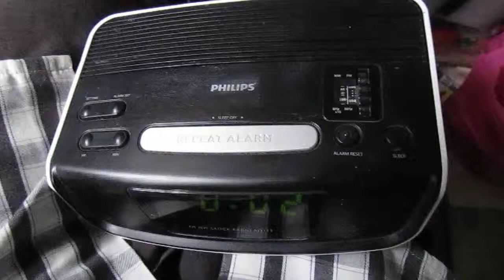MVI 0073 philips